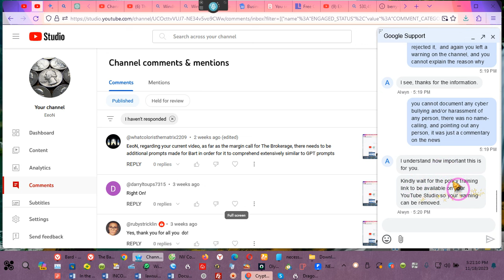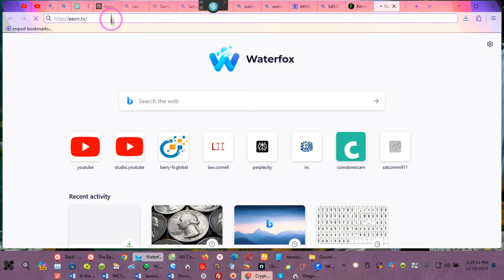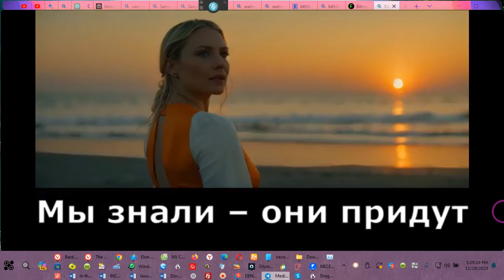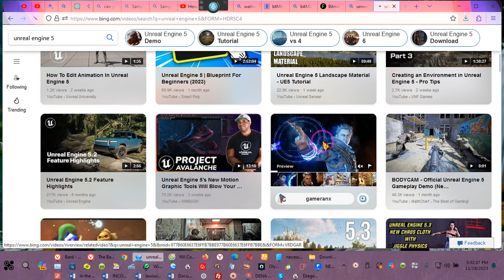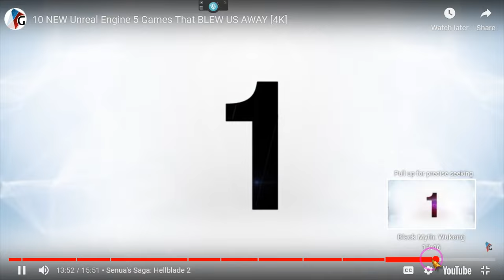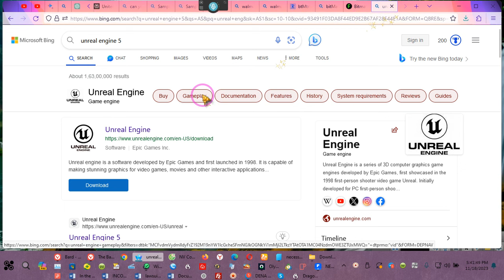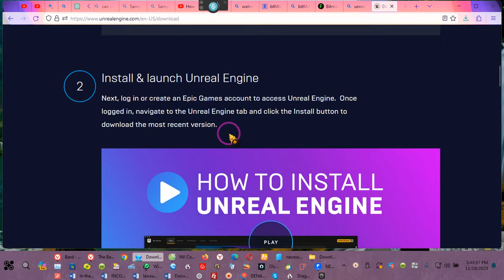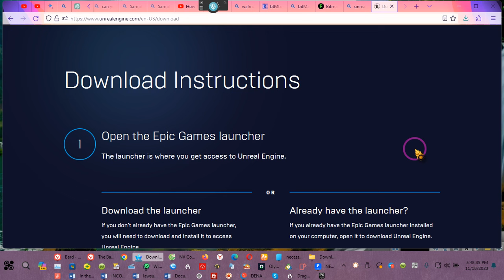JUST WANTED TO SAY THANK YOU As We Take a Look into the Future ~~EE 2023 11 18